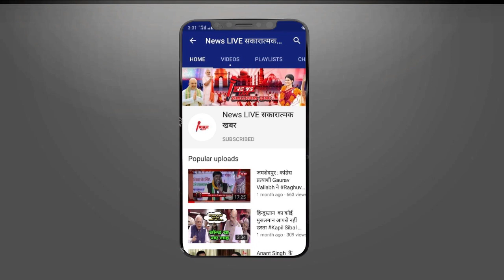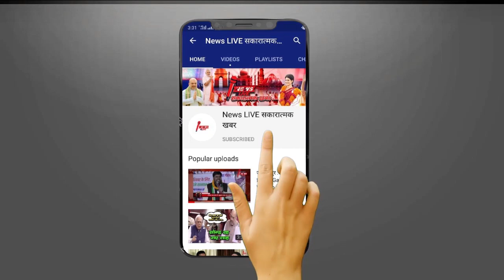बाहुबली Mukhtar Ansari के बेटे Abbas Ansari को 6 करोड़ में OP RAJBHAR ने दिया TICKET - हुआ बड़ा खुलासा